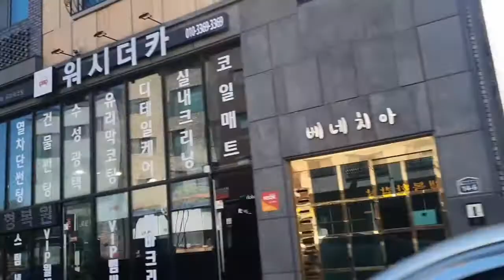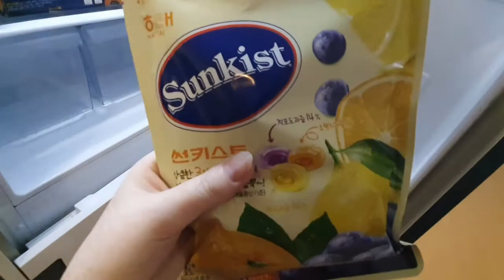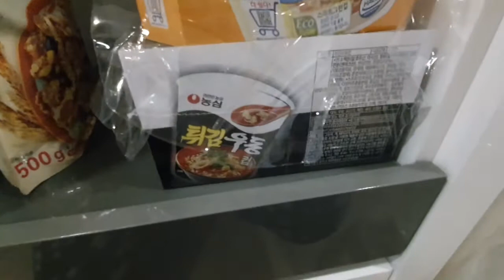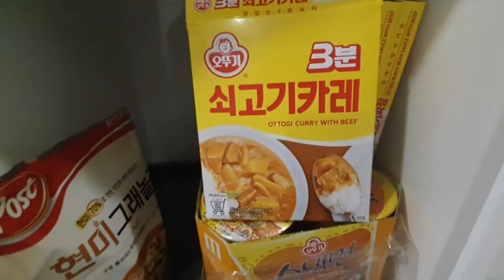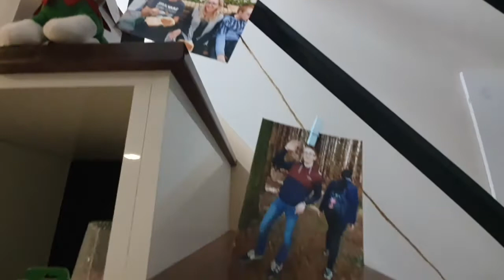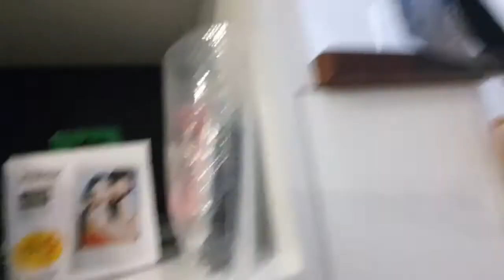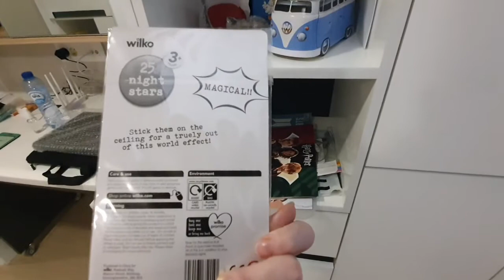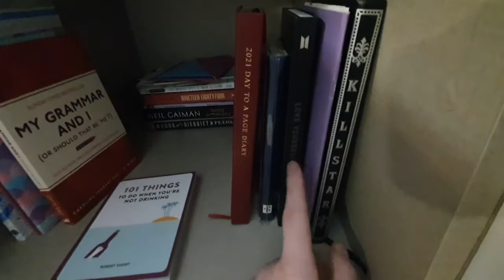Apartment Tour Part 1 | Deep Redd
I landed in South Korea at 3pm on February 6th 2021, and got to my apartment that night at 7pm.

This was my first time experiencing jet lag, and oh my GOD it was rough.
I also got a little lost and confused getting to my apartment, which I might explain in a separate video to this one.
Maybe. If I feel like reliving that terrifying evening all over again.

I do not work with EPIK, so if you're researching EPIK accommodation, this is the wrong video for you.
I work with a hagwon or private school here in Korea. I am blessed to have such a wonderful branch!

More updates on my current job soon!

Credit to YouTube's Classic Video Editor for the free music.